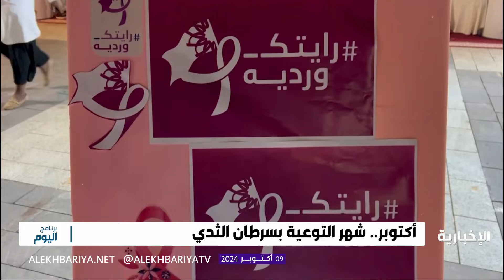الكشف المبكر سلاح فعال لمواجهة سرطان الثدي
دشن فرع وزارة الصحة بمنطقة المدينة المنورة الحملة الوطنية للتوعية بسرطان الثدي حيث تمتد طوال شهر أكتوبر لزيادة الوعي بأهمية الفحص الدوري والتشخيص المبكر